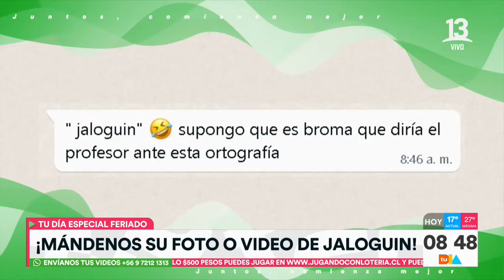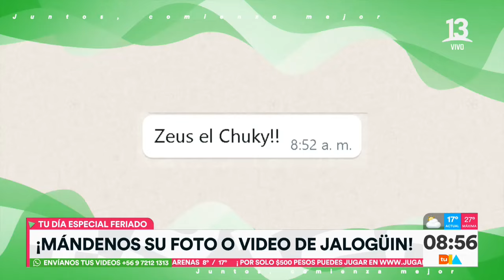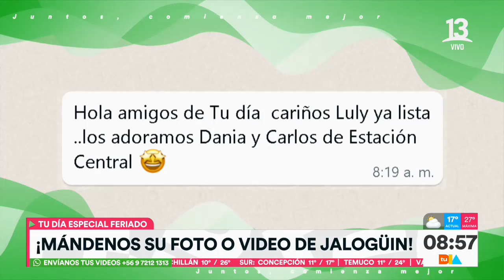De miedo: equipo de Tu Día se disfraza por halloween | Canal 13